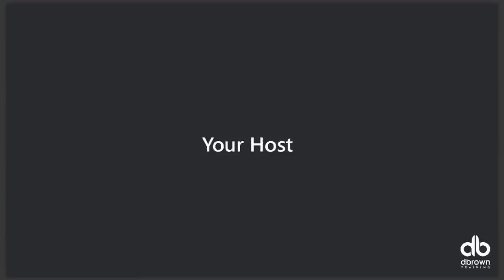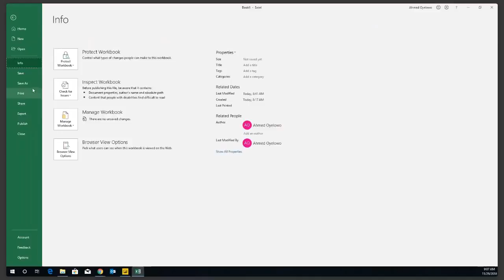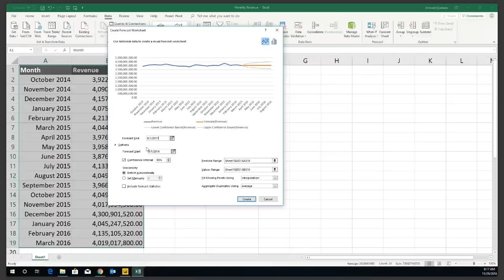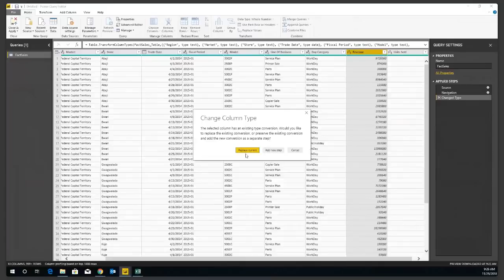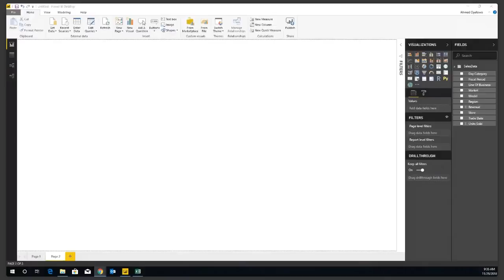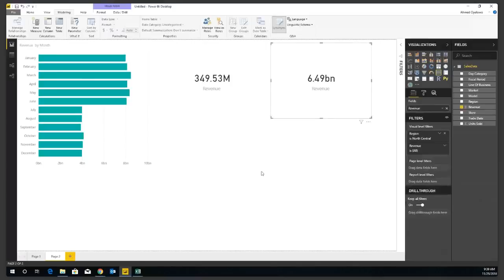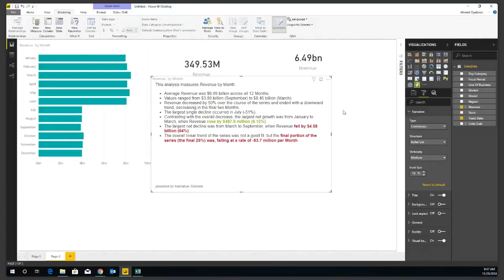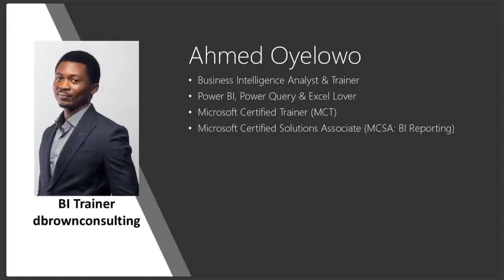5 Cool AI Features in Excel and Power BI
5 Cool AI Features in Excel and Power BI
Learn about Artificial Intelligence capabilities in Excel & Power BI. Amazing features such as the speak cells in Excel and narrative science in Power BI.
These features guarantee productivity beyond the ordinary.

Agenda
1 What is Artificial Intelligence? 00:02;13
2 5 Cool AI Features in Excel and Power BI 00:06;15
3 Speak cells in excel 00:06;28
4 Forecasting in Excel 00:11;25
5 Analyse Feature in Power BI 00:17;50
6 Natural Language Query in Power BI 00:25;17
7 Narrative Science in Power BI 00:32;33
8 Recap 00:39;11
9 Top New Features in Power Bi 00:40;41

Videos contain tips, tricks, best practices and methodologies for improving the productivity of analysts in any field using Excel, Financial Modelling and Power BI Technologies.